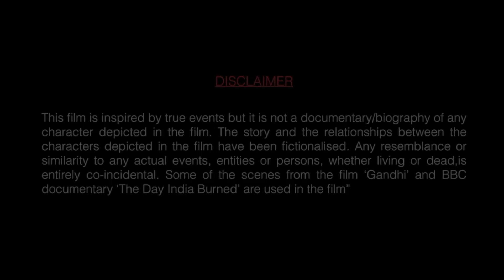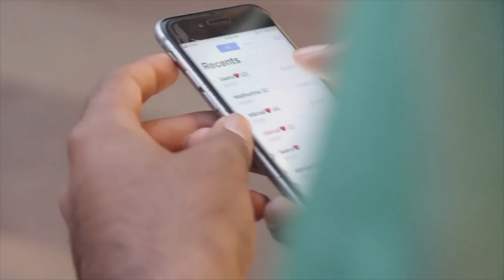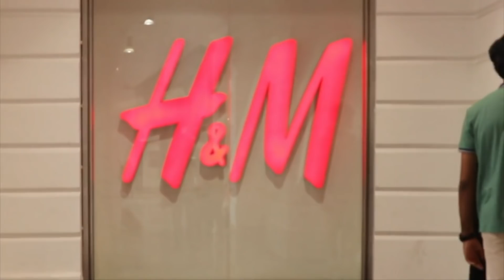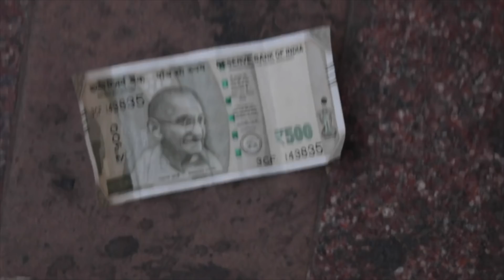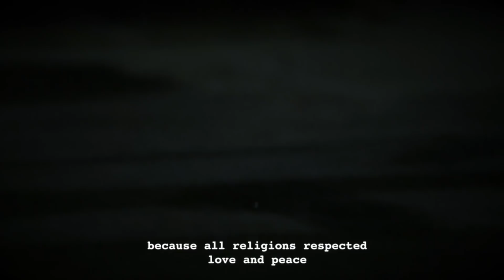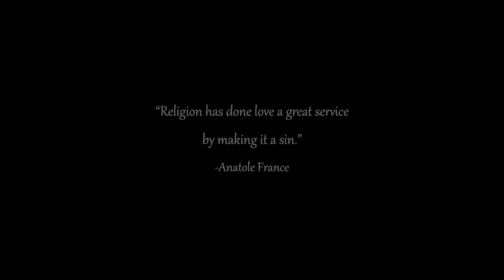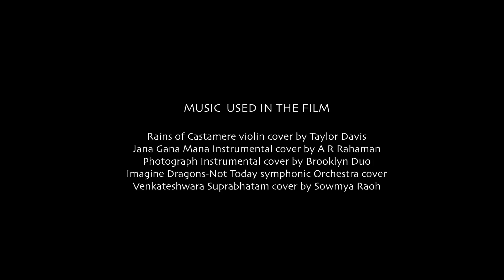A Five Hundred Rupee Note | Short film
What happens when love meets spite?
What wheels are spun for the tarnished to out  shine darkness?
A young couple try hard to convince their parents to allow the inter-religious marriage.
Will they consent? or will they drift apart? Watch on and find out
Directed by: Milton E Peter
Camera: Abhijeet P Morey
Starring: Gaurav Nayak  Mansi Puggal  Madhurima  Kasireddy  Pulkit Grover  Master Parv  Nikihil Aggarwal   Bhawna Choudhary  Ashish Rai